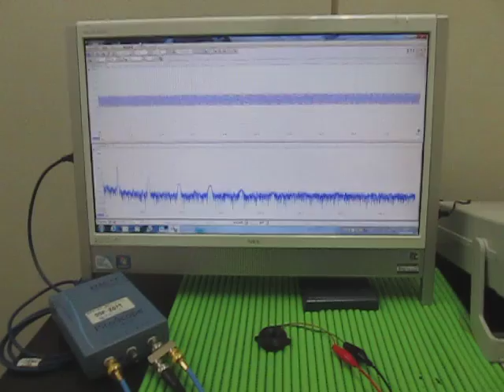超音波実験（音と超音波の組み合わせ） The surface acoustic wave experiment